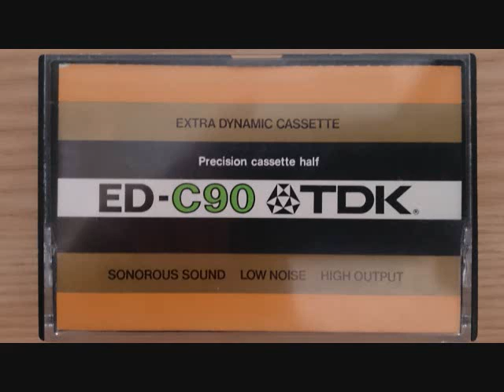ベートーヴェン／ピアノソナタ第14番ハ短調作品27の2「月光」／ギャリック・オールソン